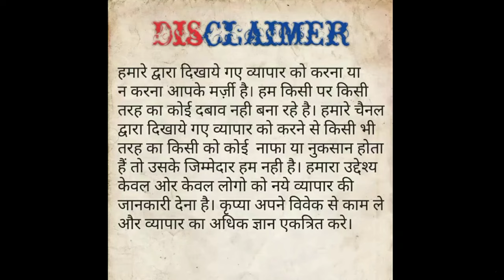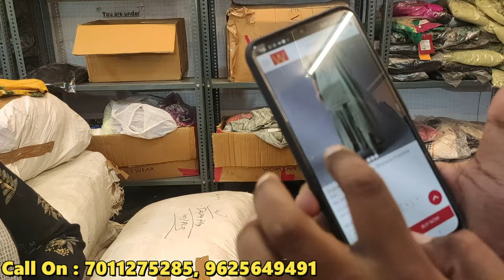यहां देखिए कैसे मिलता है 90% छूट Biba Aurelia W पर -7011275285 Real Original Product Brand Bill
Be Genuine, Buy Genuine !!
Saarav Fashion Pvt Ltd. deals in surplus branded clothes in wholesale and Retail !!

If you are from Delhi please visit store between 11am to 7:30 pm only.

If you are located outside Delhi please fix up an Video call  appointment.

Address - Pandit Complex, Plot no.- 2, Shop no. - 4 (Basement) , Main Pandav Nagar Market, Opposite Bhandari Chemist, Delhi - 110092
(Visit us between 11am to 7:00pm)